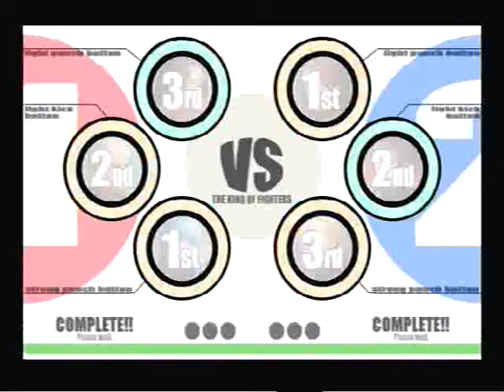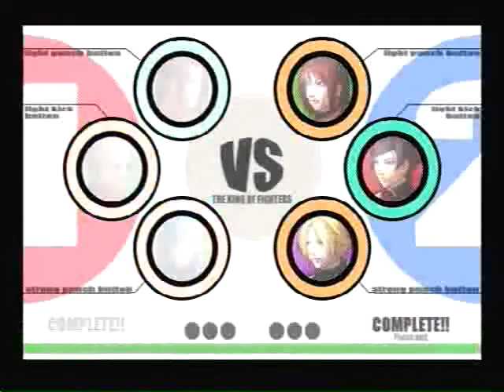EVO World 2k9 KOFXI Exhibition: Guero vs. RJ